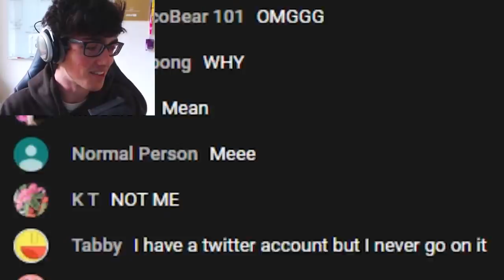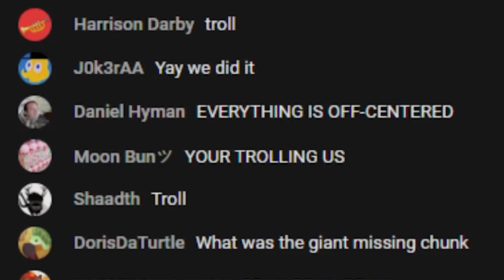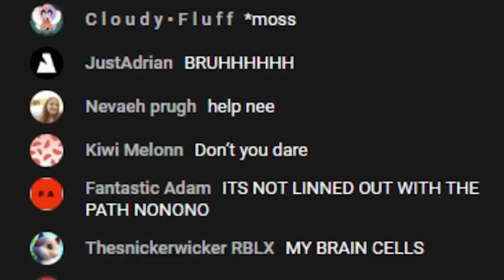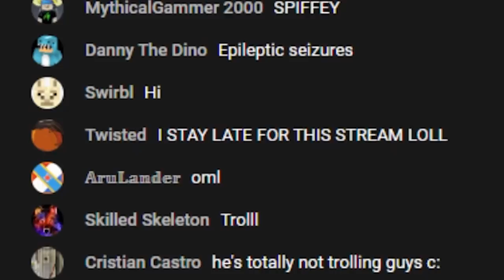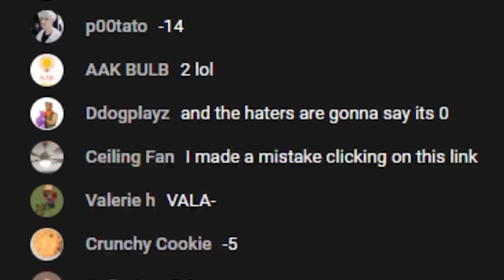So I added a "triggering" difficulty to minecraft...